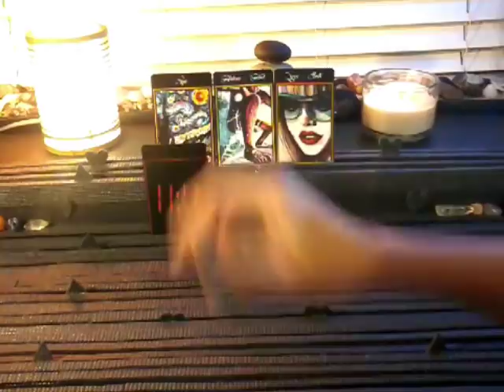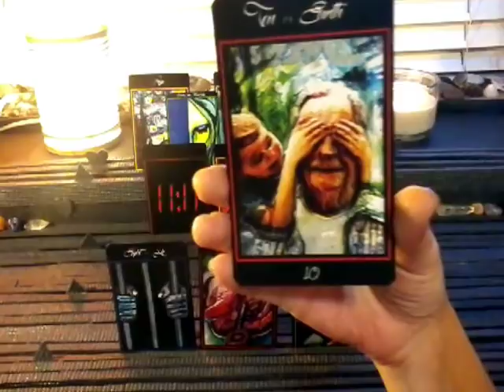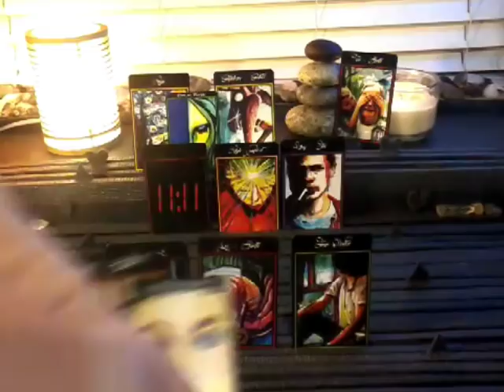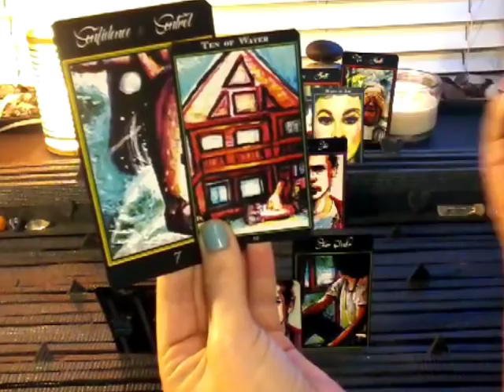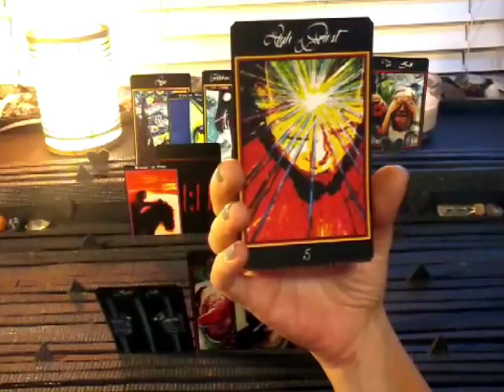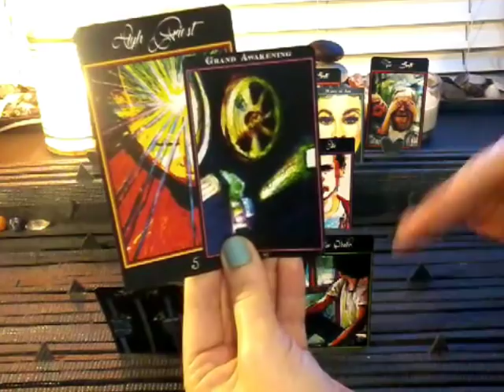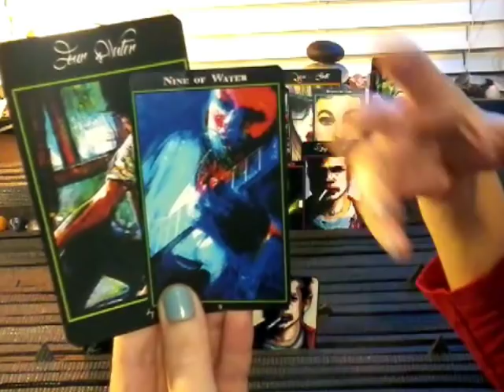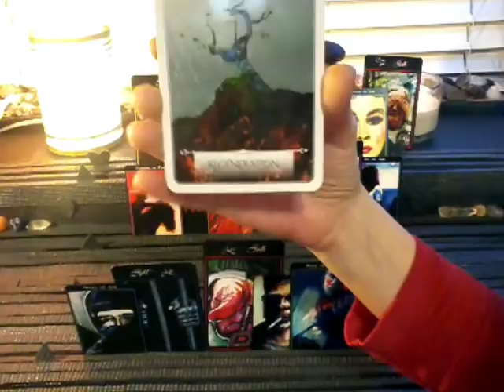nfgctarot ~ 11:11 Twin flame ~ YANG ~ March 20-April 1 ~ I WANT TO CHANGE THE WORLD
Song featured in intro~ Noxik-Killjoy & Mission Impossible
Please watch the following video for types of reading and prices:

Types of readings and prices:

1) Past, Present, Future (General)~ 5 cards $20
3 cards main spread, 1 card overall energy, 1 universal message

2) Celtic Wing (General)~13 cards (+ clarifying if needed) $50
11 cards main spread, 1 card overall energy,1 universal message

3) 11:11 Twin Flame (Love)~
5 cards Yin, 5 Yang, 3 union, 1 card overall energy, 2 universal message

5 Yin (+ 3 clarifying- past, present & future)= 20, 5 Yang (+ 3 clarifying- past, present & future)= 20, 3 union energies- foundation, crown & heart (+ 2 clarifying- Yin & Yang aspects)= 9, 1 card overall energy, 2 universal message

4) Yin/Yang Reading (Love)~

6 Yin, 6 Yang, 2 union,1 card overall energy, 2 universal message

6 Yin (+  3 clarifying- past, present & future) = 24, 6 Yang (+  3 clarifying- past, present & future) = 24, 2 union energy, 1 card overall energy, 2 universal message

5) Divine Partnership (Love)~

9 Yin, 9 Yang, 1 card overall energy, 2 universal message

9 Yin (+ 3 clarifying- Past, Present & Future)= 36, 9 (+ 3 clarifying- past, present & future)= 36, 1 card overall energy, 2 universal message

6)  Crystal Ball (Love & General)~ 26 (+ clarifying if needed) $80
25 cards= 5x5 grid- distant past, recent past, present, near future & distant future), 1 universal message

If this is a general reading, not all messages will resonate with you. I ask spirit to give at least one message for those who are listening.  Also, either side can be you as they represent the duality of the mind. The male is logical, unemotional and mental. While the female is creative, irrational and emotional.